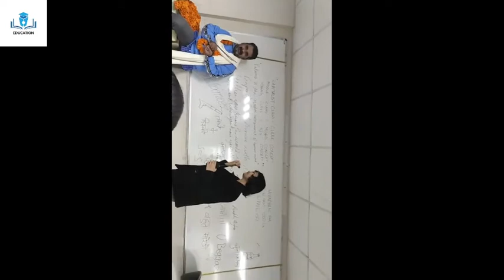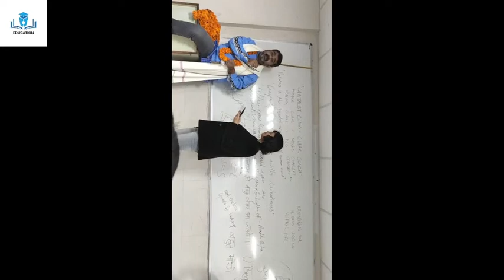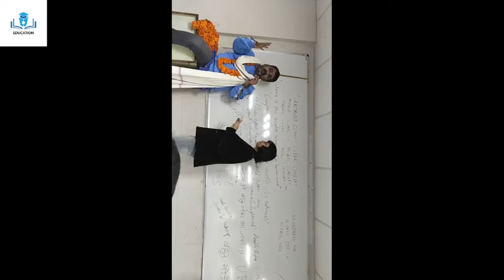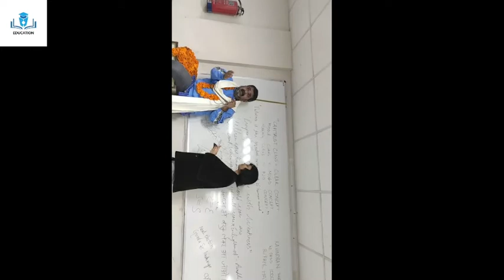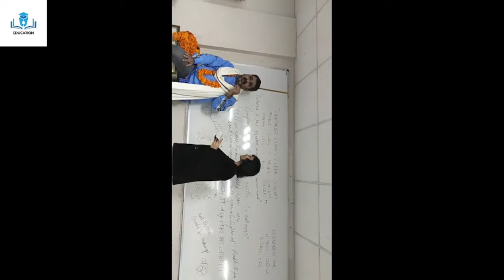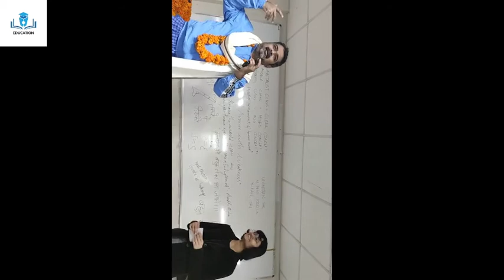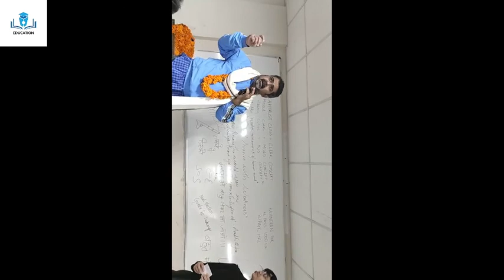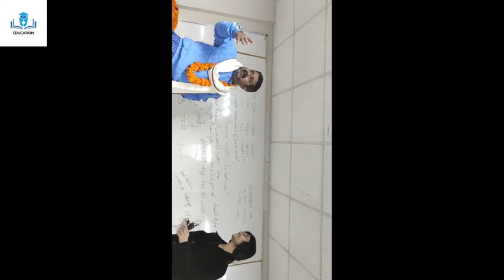Q&A with Ojha sir at his farewell (B9) (2019-20)